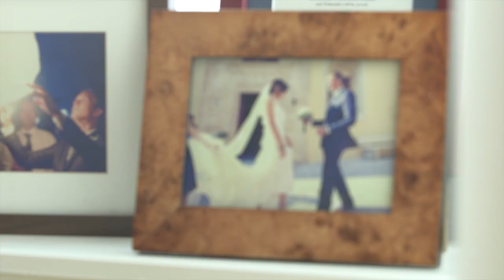The Primer That Will Last All Day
Birchbox co-founder Katia has a really busy schedule. Whether she's heading to a big meeting (stopping for a breakfast taco on the way, of course) or leading a Hula-Hooping session with our social media team, she does everything with style. So what's her secret? Seriously magical beauty products, including Benefit's brand-new stay flawless 15-hour primer. It glides on directly from the chubby stick and binds makeup to your face, keeping things fresh long after your morning coffee and afternoon cookie are gone.

Plus, We're giving away $250 worth of Benefit beauty products including stay flawless 15-hour primer! To enter, share a photo on Facebook, Instagram, or Twitter that shows how you stay flawless despite the craziness in your life. Whether it's the venti coffee that gets you through back-to-back meetings or a swipe of your favorite confidence-boosting red lipstick—tag your pics with Birchbox and StayFlawless to enter! Details